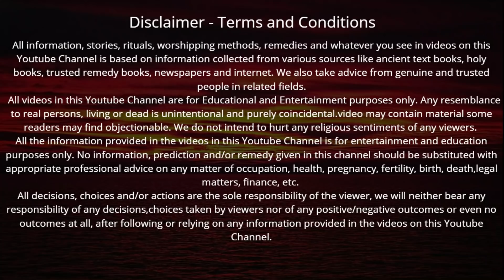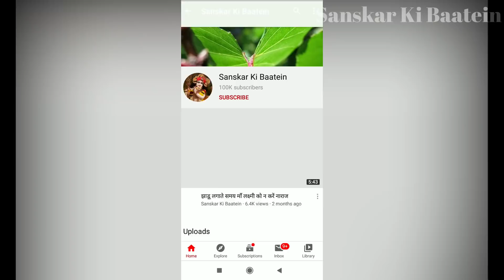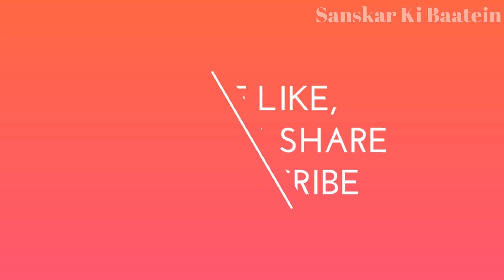माघ मास की कथा अध्याय - 27 सुनने मात्र से मनचाही इच्छा होगी पूरी | Magh Snan | Magh Maas 2021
Magh Maas Ki Katha | माघ मास की कथा अध्याय - 27 सुनने मात्र से मनचाही इच्छा होगी पूरी

► माघ मास की कथा अध्याय - 26 सुनने मात्र से धन, यश वैभव की होगी प्राप्ति | Magh Snan | Magh Maas 2021

► माघ मास की कथा अध्याय - 25 सुनने मात्र से राजयोग की होगी प्राप्ति | Magh Snan | Magh Maas 2021

► माघ मास की कथा अध्याय - 24 सुनने से 100 कुलों की दरिद्रता होगी दूर | Magh Snan | Magh Maas 2021

► माघ मास की कथा अध्याय - 23 सुनने मात्र से रंक भी बन जाए धनवान | Magh Snan | Magh Maas 2021

► माघ मास की कथा अध्याय - 22 सुनने मात्र से चमक उठेगा सोया हुआ भाग्य | Magh Snan | Magh Maas 2021

► माघ मास की कथा अध्याय - 1 सुनने मात्र से मिलेगा 1000 गौदान के बराबर फल | Magh Snan | Magh Maas 2021

► माघ स्नान किस दिन शुरू होगा | माघ मास स्नान महत्व एवं सम्पूर्ण माघ स्नान पूजा विधि | Magh Maas